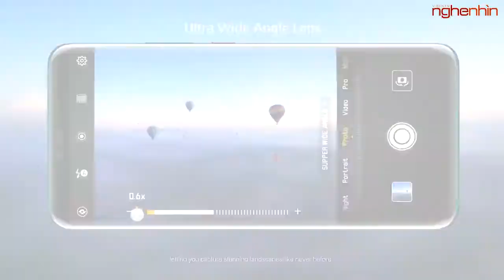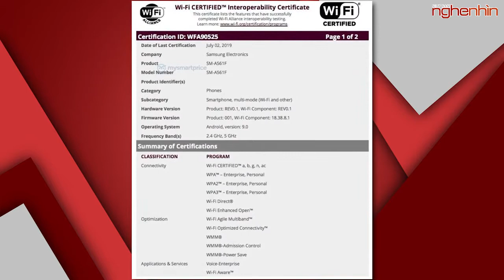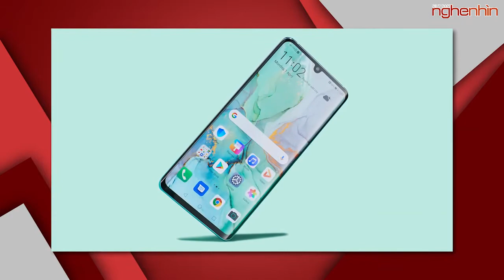Huawei Mate 30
Video Source (reuse allowed content used)